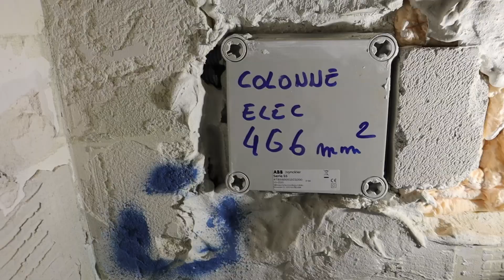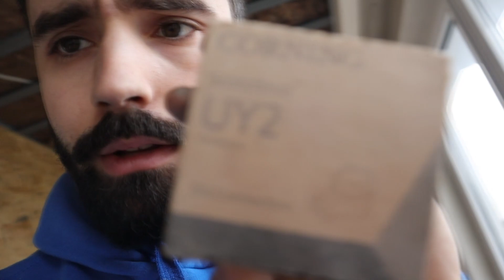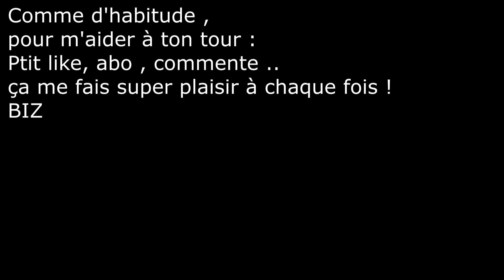⭐[EP16] Comment prolonger sa ligne télé, TV ? Comment prolonger une colonne électrique ?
Dans la rénovation, tu vas d'office te heurter a devoir prolonger quelque chose , surtout si tu modifie les pièces comme moi.
 Le tout c'est de le faire dans les règles de l'art :)

Bon viz !

👍 Mes équipements de protection individuelle :
- Gants de protection légers
- Gants de protection lourds
- Casque anti-bruit
- Casquette (qui protège en rien mais ça fais classe)

🟨Mes outils Dewalt :
- Visseuses (à choc et perceuse)
- Perforateur/Burineur SDS MAX
- Perforateur/Burineur SDS PLUS
- Laser vert
- Meuleuse d'angle 125mm
- Scie plongeante
- Rail 2.60m
- Rail 1.50m
- Rail 1m
- Scie sauteuse
- Lampe de chantier
- Outil multifonction
- Scie table (retournable)

🟩 Mes outils Festool :
- Visseuse (légère)
- Outil multifonction
- Ponceuse (petite)
- Ponceuse (150mm)

🟧 Mes (autres) outils electro indispensables :
- Aspirateur METABO
- Scie sabre METABO
- Rainureuse METABO
- Disqueuse filaire MAKITA
- Burineur filaire MAKITA SDS MAX

⚫ Mes outils de finitions & enduisage :
- Couteau enduits 25cm
- Couteau enduits 35cm
- Couteau enduits 45cm
- Giraffe (FLEX)
- Bande à joint
- Mastic Acrylique
- Enduit de chez KNAUF : FILLER PASTA
- Enduit de finition de chez KNAUF : FINISHER
- Déshumidificateur REMS SECCO 50

⏹️ Mes outils de carrelage :
- Foret diamanté 6mm
- Foret diamanté 8mm
- Foret diamanté 10mm
- Disque haute précision 125mm
- SCIE A EAU (la meilleure du monde)
- Bac de mélange
- Peigne 12mm
- Peigne 10mm

⚡Outils d'électricien :
- FLUKE 1664FC (alias : The MACHINE !!
- Piquets de test
Altérnative :
- Mégohmmétre Chauvin Arnoux
- Testeur PEAKTECH
- Testeur DE TERRE (meilleur rapport qualité prix)
- Testeur de terre (pour usage occasionnel)
- Bouterolle d'enfoncement
- Sectionneur de terre
- Manchon de piquet
- Kit tournevis FACOM
- Pinces à bec

🔥Outil chauffage & plomberie
- Filière électrique
- Huile de coupe
- Téflon Loctite
- Produit d'etancheité LOCTITE
- Pinces knipex : PETIT
- Pince Knipex cobra
- Cintreuse : ROTHENBERGER ROBEND 4000

😍😘🥰Mon matériel vidéo :
Bague d'adaptation
Objectif GRAND ANGLE
Micro (avec fil) BOYA
Micro (sans fil) BOYA
Trépied (SOLIDE)

 PS : j'ai surement oublié plein de choses mais au pire demande en commentaire c'est fais pour ça aussi :) biz